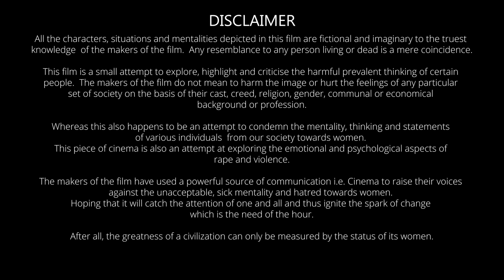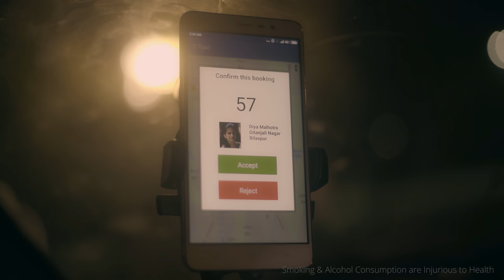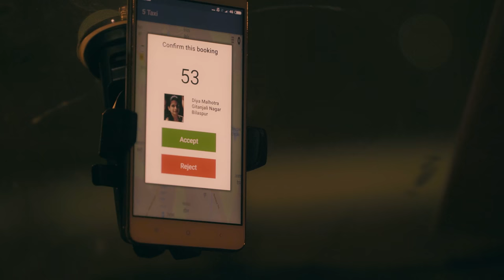AWARD-WINNING SHORT FILM - 3 AM TAXI (2019) - WHO'S DRIVING YOU HOME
Presenting "3AM Taxi - Who's Driving you home" (2019) A Large Short Film. Directed by AnkitNavgwal
Starring Amit Goswami, Neelam Parthani, Sonal Agrawal, Abhishek B Dwivedi, Rishikesh Purohit, Nikhil Lokwani & Vishal Singh
A perfect short film that tells the psychology of rape to discuss the inside mentality, frustration of the mind of a rapist.

**Plot--

In the film Pandey, 30, A man who is well educated and comes from a good background is forced to become a taxi driver who doesn't like his work. His frustration of overtime work and his hatred towards women passengers turn him into a brutal violator and a rapist. Why does he hate women so much? what made this ordinary man into a perverted rapist?

Does something change him at the end of the film?

The Film Crew :

Story & Screenplay: Ankit Navgwal
The Director of Photography: Nijay Jayan
Music Composer: Mohnysh & Karishma Shraddha Yadav
Director of Audiography: Praveen PJ Raj
Female Voice: Miss Pragati Rao
DI Colorist: Leon Rozario
Online Editor: Ankit Navgwal

Produced: Ankit Navgwal, Radioaktiv Films